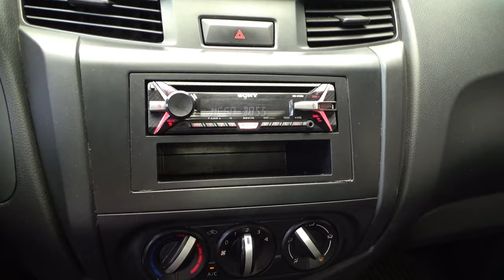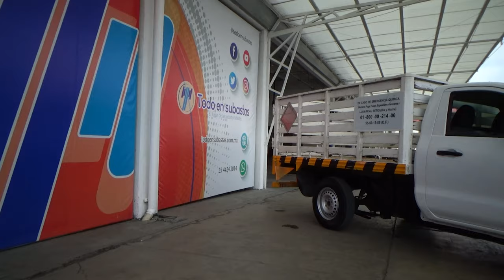Nissan / NP300 / 2016 - 9029